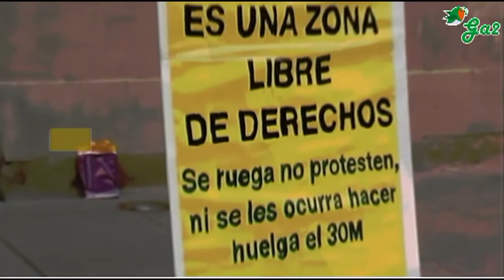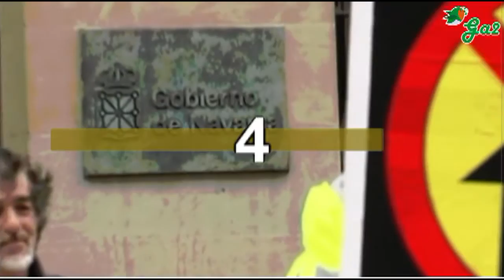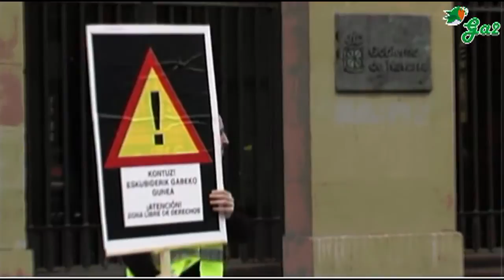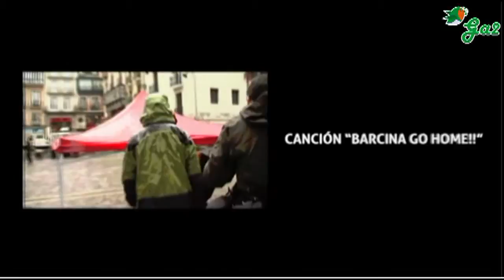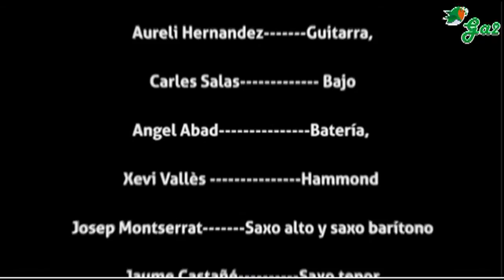Barcina go home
Zapaldutako gizaki
eskubideak bi zati
bihurtu nahi gaituzue
txanponen zenbaki
Ez da erraza agintzen
zuek beti ahalegintzen
lan gehien egin duzue
gure dirua zaintzen..
Hizkuntza bat harribitxi
hura hil nahia ze bitxi
hitza kendu diguzue
ta ahoa itxi

Bukaeran da bidaia
urteetako muntaia
herri honi heldu zaio
aldaketa garaia!
Nafarroak ez du bizi nahi
Eskuinaren hankapean
Herri libre izan nahi dugu
Utzi pakean !
Etxera !, go home !